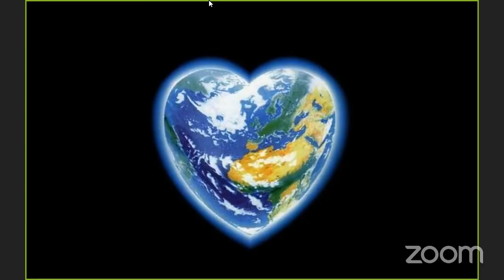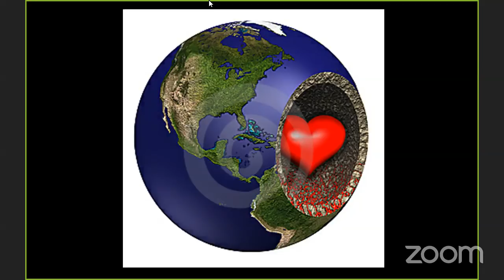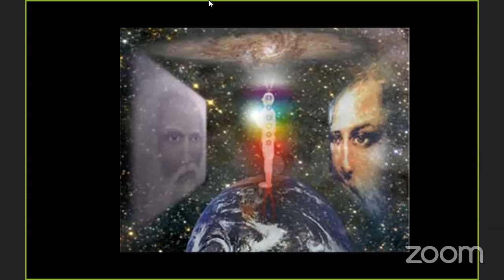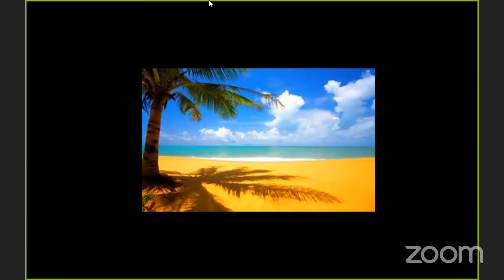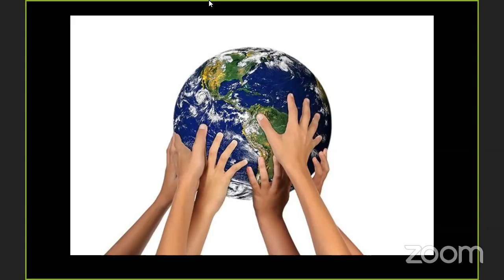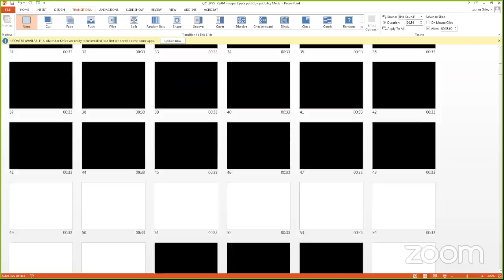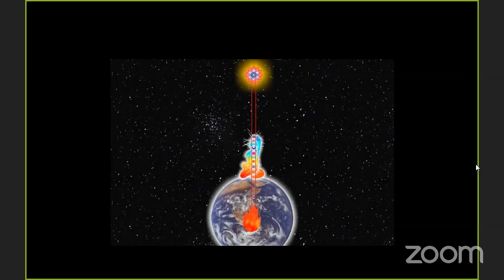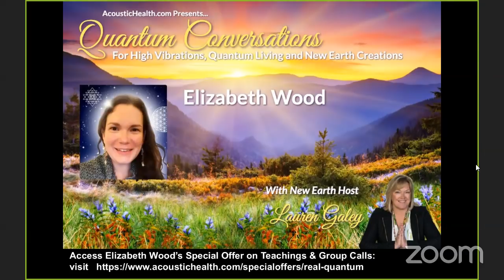Applied MultiDimensionality with Elizabeth Wood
The New Earth is taking us on a journey into formlessness! Ego, trauma, duality, and anything blocking the intelligent light of Source consciousness is being melted away. All the blocks seem to be magnified! That’s because they are ready to dissolve, and only you can command that energy. It’s time for us to apply all we know about consciousness and hone in on our present goal – freedom. True freedom lies in formlessness! That’s why Mother Gaia is taking us on this journey. Life on this planet is “field practice for higher consciousness”, so let’s use it wisely!